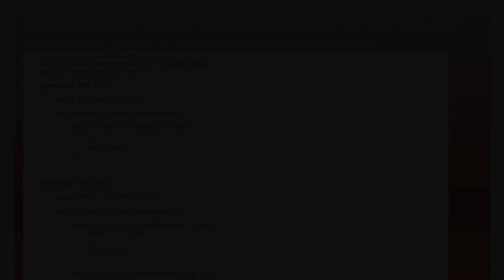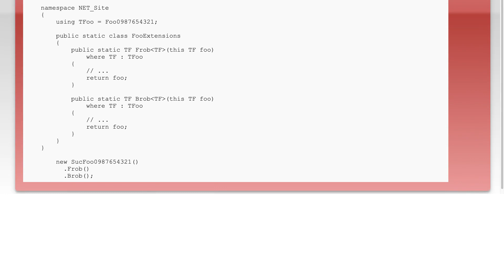C# generic method resolution fails with an ambiguous call error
c#: C# generic method resolution fails with an ambiguous call error

Related to: c#, extension-methods, type-inference, type-resolution